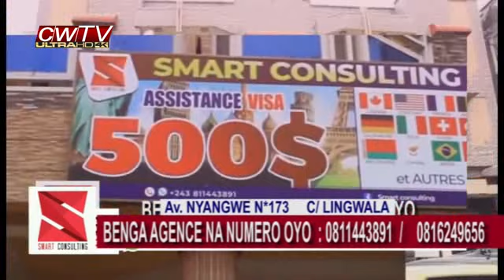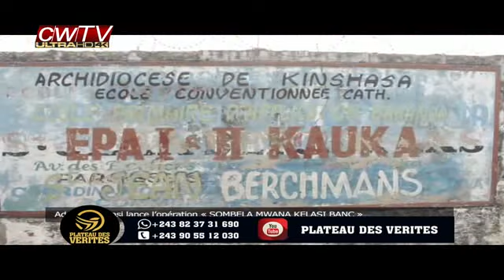6 juillet Face à face Félix Tshisekedi et kagame en Angola, peut-on attendre de ce mini-sommet ?